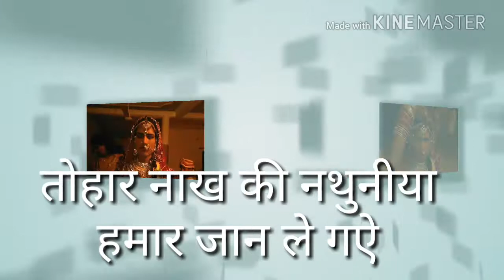Bhagat Naharwar ujina wale